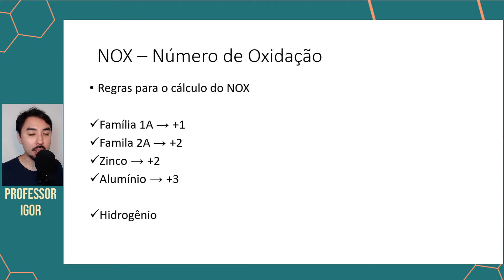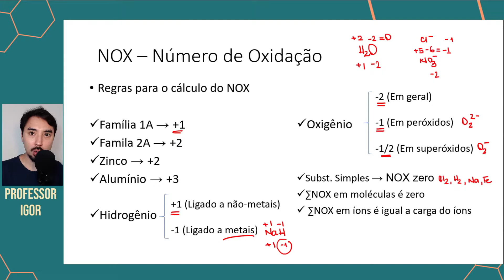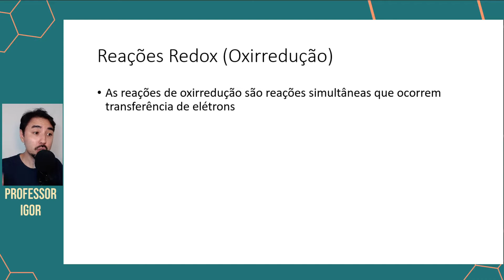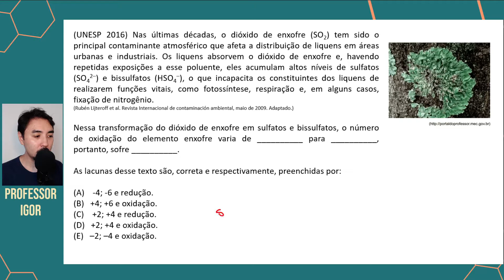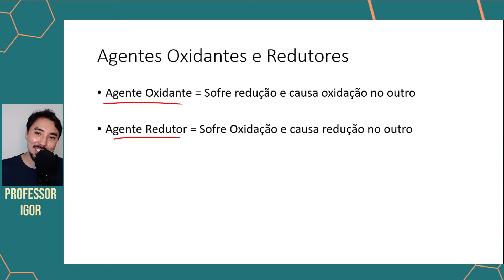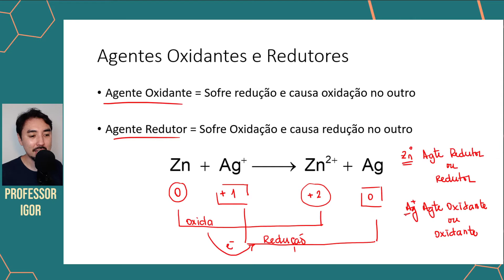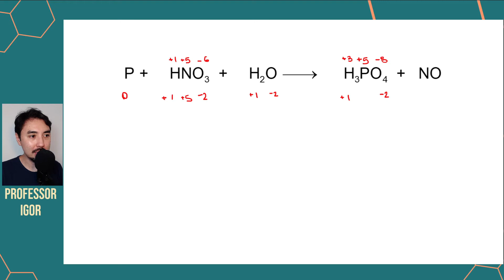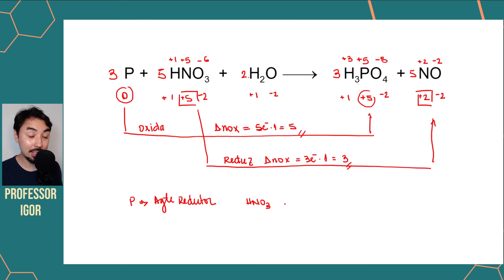NOX | REAÇÕES REDOX | BALANCEAMENTO REDOX | ELETROQUÍMICA REVISÃO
🚨 ACOMPANHE OUTRAS AULAS DE REVISÃO 🚨

Nesta aula vamos revisar os conceitos iniciais da eletroquímica:
- NOX: regras práticas de determinação do número de oxidação
- Reações REDOX: reações de oxidação e redução
- Agentes oxidantes e redutores
- Balanceamento pelo método redox

(UNESP 2020) No nitreto de gálio-alumínio, os números de oxidação do nitrogênio e do par Al-Ga são, respectivamente,

(UNESP 2016) Nas últimas décadas, o dióxido de enxofre (SO2) tem sido o principal contaminante atmosférico que afeta a distribuição de liquens em áreas urbanas e industriais. Os liquens absorvem o dióxido de enxofre e, havendo repetidas exposições a esse poluente, eles acumulam altos níveis de sulfatos (SO42–) e bissulfatos (HSO4–), o que incapacita os constituintes dos liquens de realizarem funções vitais, como fotossíntese, respiração e, em alguns casos, fixação de nitrogênio.
Nessa transformação do dióxido de enxofre em sulfatos e bissulfatos, o número de oxidação do elemento enxofre varia de __________ para __________, portanto, sofre __________.

As lacunas desse texto são, correta e respectivamente, preenchidas por:

Pra você que vai começar a estudar eletroquímica, segue a sequência das aulas: